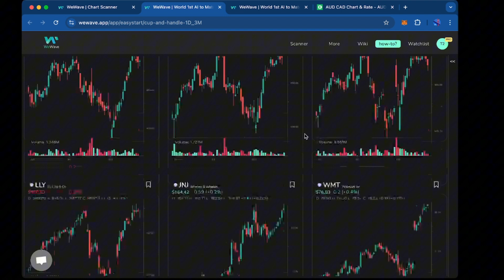Episode 5: Convert Scanner Results into Preview Charts | Free Trial Available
🚀 Try out WeWave feature on desktop for free!  Get free trial at WeWave Desktop landing